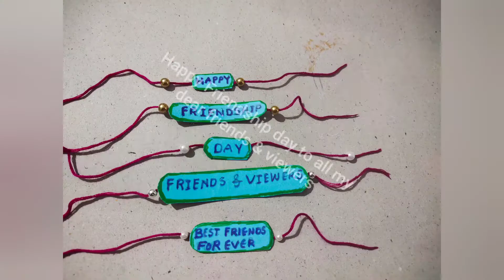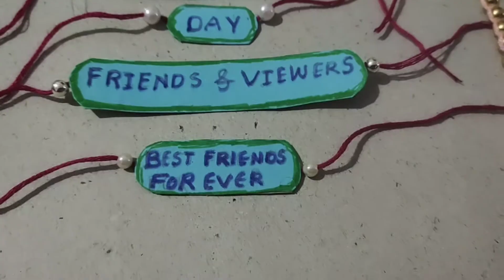How to make friendship day band🤝🤝 in 5minties|| DIY||simple &easy || happy friendship day,💐💐💐🤝🤝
hi friends
ఎలా ఉన్నారు
Happy friendship day to all friends and viewers..💐💐🤝🤝🤝

how to make friendship day band ..
simple and easy making video.

#band making
#craft band making
#wool band
#friendship day band
band making with pearls and beads